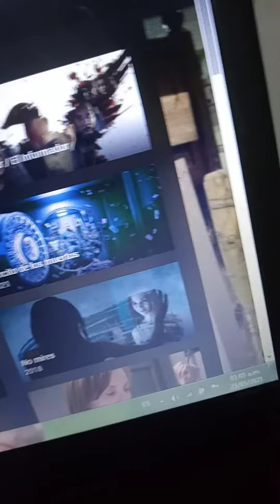Hermanastros - Dale y Brennan quedan castigados por pelearse x una batería.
esta es una escena de la película "Hermanastros" cuando Bill y Brennan quedan castigados por pelearse por una batería.